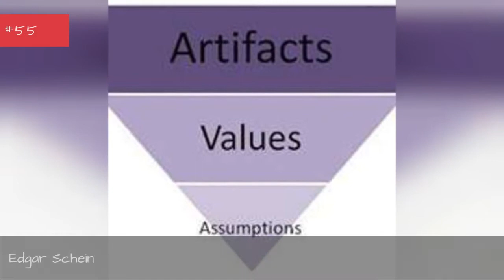Famous People From Switzerland 💚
Check out this extensive list of famous people from Switzerland, including photos when available. The people below are listed by their popularity, so the most recognizable names are at the top of the list. Some of the people below are celebrities born in Switzerland, while others are simply notable locals. If you're from Switzerland you might already know that these prominent figures are also from your hometown, but some of the names below may really surprise you. This list includes people who were born and raised in Switzerland, as well as those who were born there but moved away at a young age.The list you're viewing is made up of many different people, including John Brack and Benno Besson.If you want to answer the questions, "Which famous people are from Switzerland?" or "Which celebrities were born in Switzerland?" then this list is a great resource for you.Photo: Freebase/Public domain...more
0:00 - Intro
0:00:08 - Johann Jakob Bachofen
0:00:19 - David Nydegger
0:00:30 - Delacorta
0:00:39 - Jacob Burckhardt
0:00:50 - Mirjam Ott
0:01:00 - Gloria Morgan Vanderbilt
0:01:11 - Aim Argand
0:01:22 - Bernard Tschumi
0:01:39 - Jean-Louis Calandrini
0:01:50 - La Pool
0:02:03 - Julius Tafel
0:02:14 - Dani Levy
0:02:24 - Rudolph Ganz
0:02:35 - Edgar Schein
0:02:46 - Sylvie Courvoisier
0:02:57 - Charles douard Guillaume
0:03:08 - Mario Adorf
0:03:19 - Alfred Cortot
0:03:45 - Othmar Ammann
0:03:56 - Jonas Hiller
0:04:07 - Alain Tanner
0:04:18 - Patrick Moraz
0:04:45 - Albert Gallatin
0:04:56 - Adolf Meyer
0:05:13 - Arthur Cravan
0:05:24 - Bruno Manser
0:05:35 - Eduard Einstein
0:05:46 - Alain de Botton
0:06:08 - Daniel Bernhardt
0:06:19 - Paul Klee
0:06:43 - Bob Lutz
0:06:54 - Friedrich Drrenmatt
0:07:17 - Moina Mathers
0:07:28 - Max Frisch
0:07:39 - Yangzom Brauen
0:07:50 - Ubolratana Rajakanya
0:08:01 - Carmen Schfer
0:08:12 - Peter Giger
0:08:23 - Li Tobler
0:08:33 - Sarah Meier
0:09:00 - Egon von Frstenberg
0:09:11 - Charles Dutoit
0:09:22 - Marco Tempest
0:09:33 - Hermann Rorschach
0:09:55 - Marthe Keller
0:10:05 - Arthur Cohn
0:10:15 - Vincent Prez
0:10:32 - Jean Piaget
0:10:43 - Hans Urs von Balthasar
0:10:54 - Hans Kng
0:11:04 - Claude Janiak
0:11:15 - Tariq Ramadan
0:11:30 - Charles Ricketts
0:11:41 - Joachim Raff
0:11:51 - Emil Jannings
0:12:01 - Siegfried Wagner
0:12:12 - Dieter Bohlen
0:12:22 - Sigismond Thalberg
0:12:32 - Karl Barth